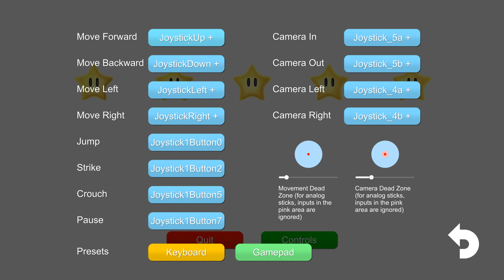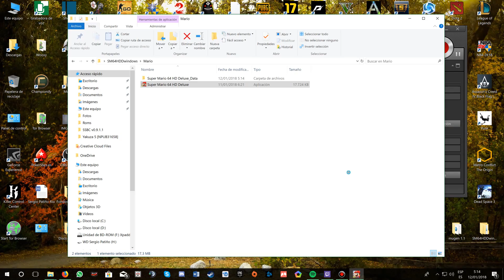Super Mario 64 HD Deluxe - Gameplay - PC